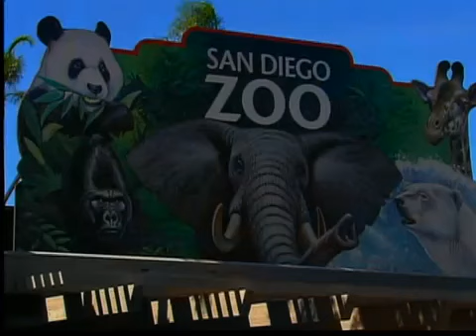Las noticias del momento.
Las noticas de esta mañana de martes, 1 de mayo.